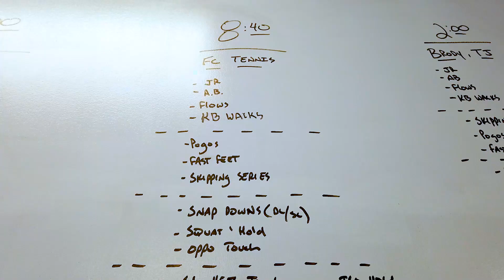Millie Meunier Recruitment Video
Hope you have enjoyed this video I produced to send out for my college recruiting! This was made after the completion of my sophomore year.